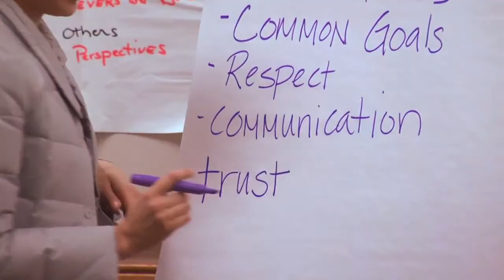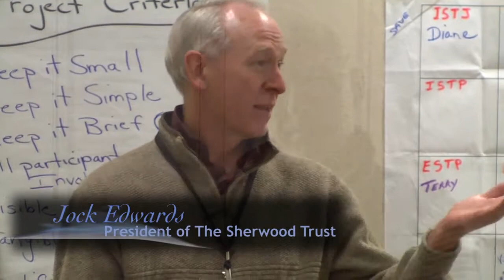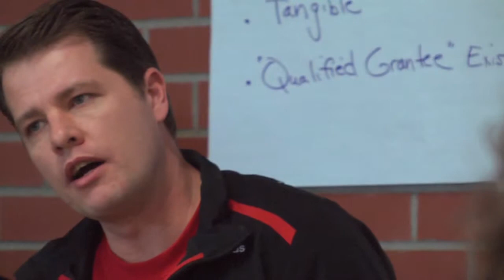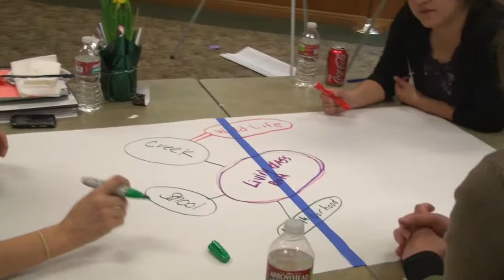Leadership Training (Walla, Walla, Washington) Febuary 4 & 5, 2011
Location: Walla, Walla, Washington